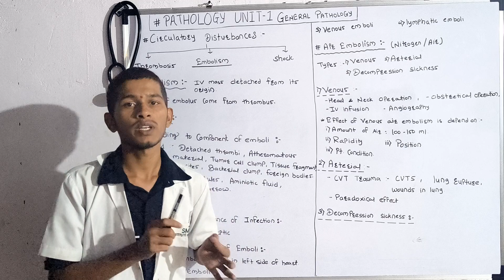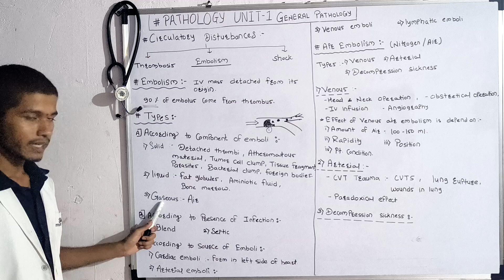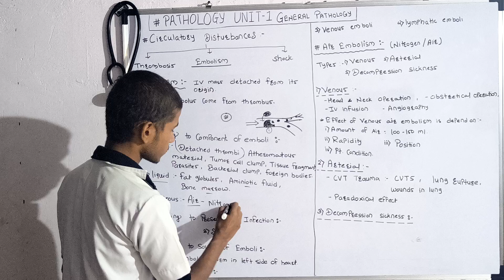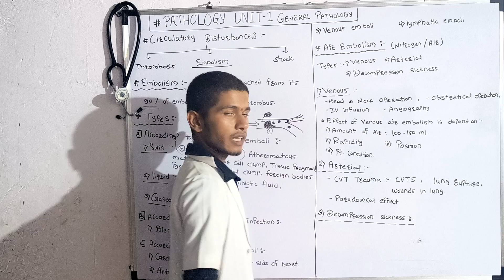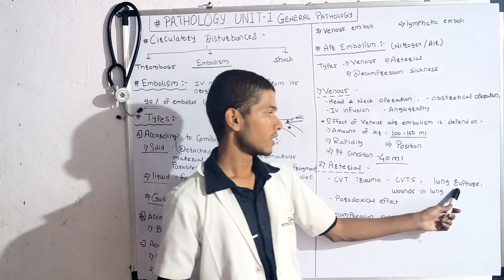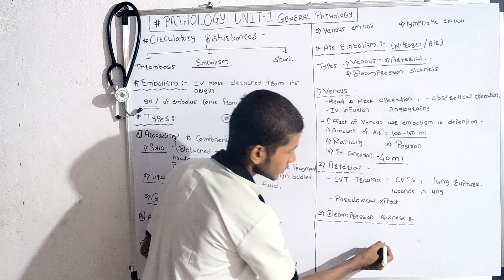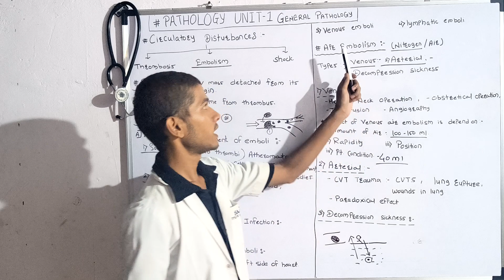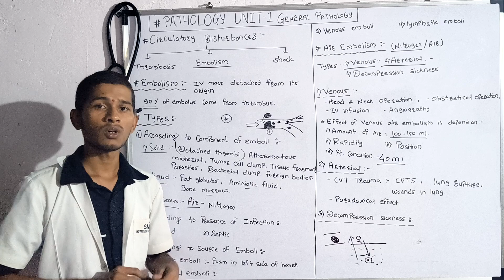Embolism || Definition, Types || Air embolism in pathology || Decompression sickness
Embolism
pahtology of embolism
embolism in pahtology
tyeps of embolism
decompression sickness
what is decompression sickness
embolism pathology
what is embolism
causes of embolism
types of embolism in pahtology
description on pathology of embolism
embolism in general pathology
pathology of embolism
decompression sickness kaise hota hain
decompression sickness in hindi
mechanism of decompression sickness